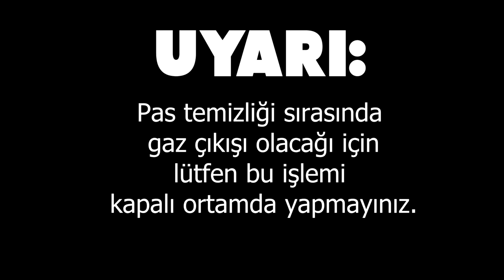Pas Nasıl Temizlenir ? | Bisiklet Restorasyonu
Bisiklet restorasyonu ya da metal bir eşya restorasyonu yapıyorsanız pas yani korozyon başınıza mutlaka dert olur. Pas nasıl temizlenir ve en kolay şekilde pas nasıl sökülür bu videomda size bunun en basit yöntemini gösterdim.

Video İçeriği:

00:00 Giriş
00:53 Gerekli malzemeler
01:29 Pas temizleme
02:38 Pas temizliği Sonrası
03:04 Püf noktaları